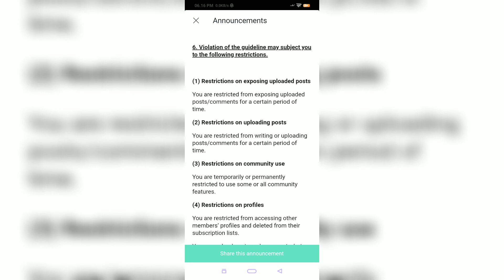New weverse update| How to get noticed by BTS on weverse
PLEASE COMMENT THESE CO ARMY'S ON LATEST WEVERSE POST!!

(COPY AND PASTE IF YOU WANT WEVERSE TO SEE THIS)

Thanks for updating but can you add these things too:
1.Please notify us if any member is online
2. notify us if any member has noticed our post even if not cheered
3. A game which ARMYs and BTS can play together
4. Dark mode so that we can read posts at night easily
5. allow an editing option for our comments💜
6. a translator that can change the English words to Korean before we post so that BTS notices us atleast once😭💜
7. Please fix the translation before it gives even weird translations😅🥴💜
8. A purple check mark for ARMYs acc who got a reply from artist ... that check must last atleast a month or so ... so other fans will get chance to get a reply from their artist .

CREDITS:💜리아⟭⟬⁷💜
ARMY DO IT PLEASE